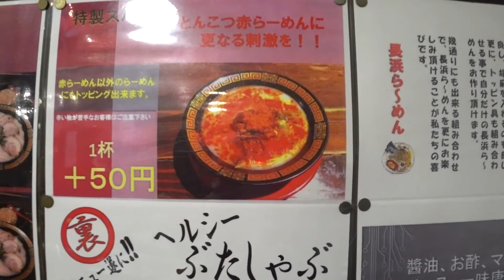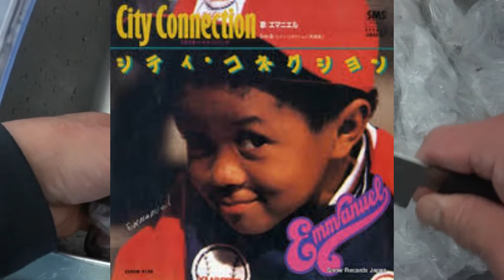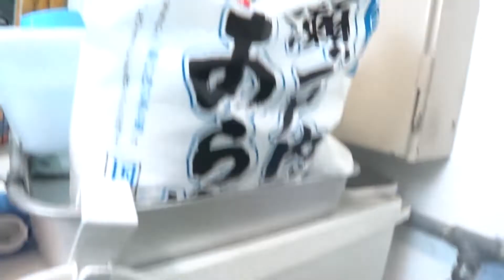【釣速】夜のシーバスにはやっぱりレッドヘッドが釣れる！【釣った魚のアラはアロワナの餌】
こんにちは！このチャンネルでは大阪市北区に住む空手家の日ごろのブログ・Vrogです。　安くて旨いお店の紹介や、・アクアリウムショップ巡り・モトブログ・ルアーフィッシングなどYouTubeを楽しんでます。

今回は和歌山で確実にシーバスが釣れる場所紹介ですが、シーバスのアラをアロワナだ食べるシーンもお見せします。

【メインチャンネル　大阪空手TV】もよろしくお願いします。